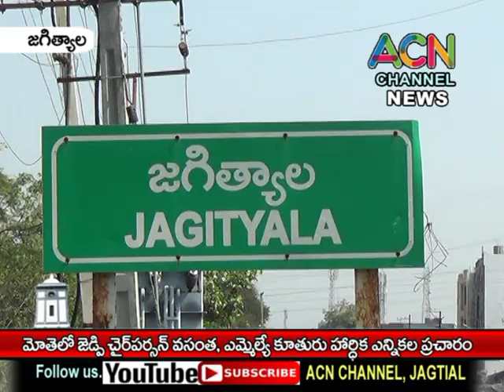జగిత్యాల మం. మోతెలో జెడ్పీ చైర్ పర్సన్ వసంత, ఎమ్మేల్యే కూతురు హార్దిక ఎన్నికల ప్రచారం